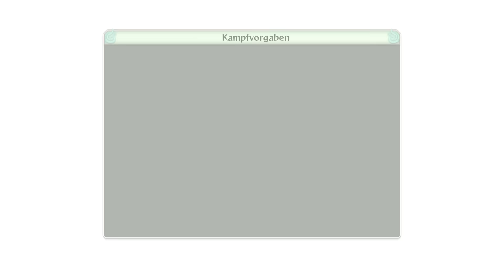Let's Play Naruto SUN Storm 4 [German][Blind][#8] Die Macht der Taka!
Als Madara auf dem Schlachtfeld erscheint, wird die Situation kritisch. Naruto versucht alles, um Madara zu stoppen, doch er erweist sich als zäher Gegner. Etwa zur selben Zeit müssen sich Sasuke und die anderen den Hokage stellen. Sie sollen beweisen, dass sie es wert sind auf dem Schlachtfeld zu kämpfen.